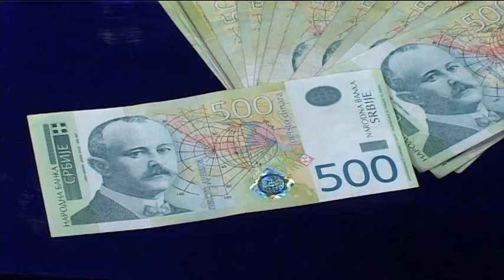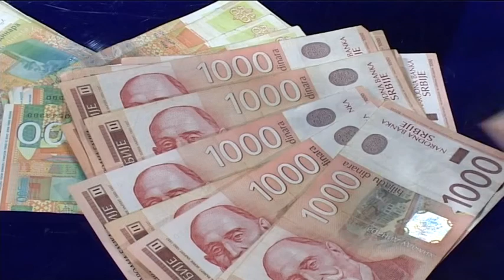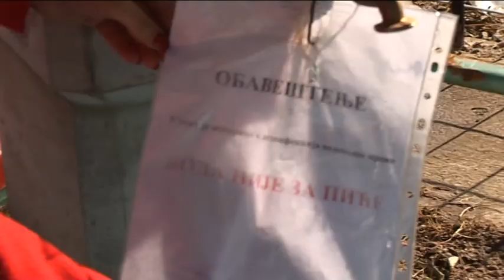belami.rs - Milenino ćoše, 12.02.2015.